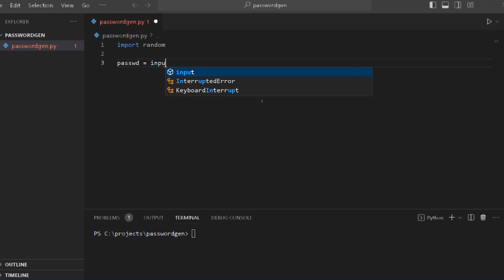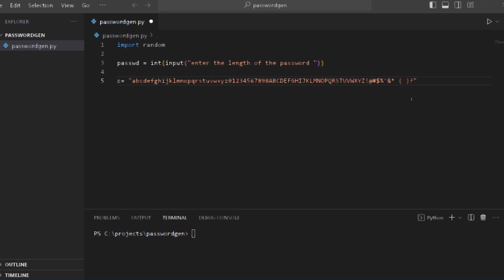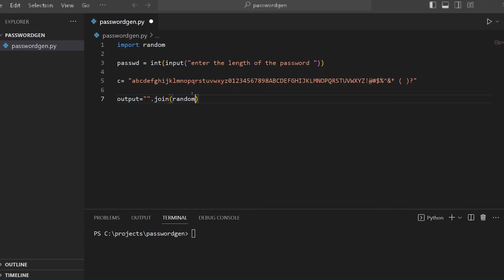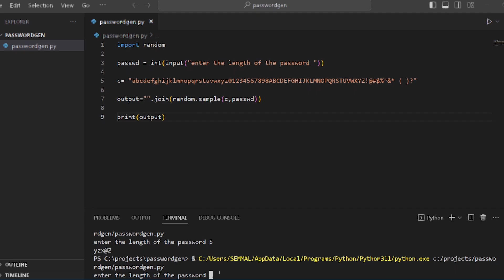random password generator using python | Tamil | Learn with Esprit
A random password generator is an essential tool for anyone who wants to create secure passwords for their online accounts. In this tutorial, we will learn how to create a random password generator using Python programming language.